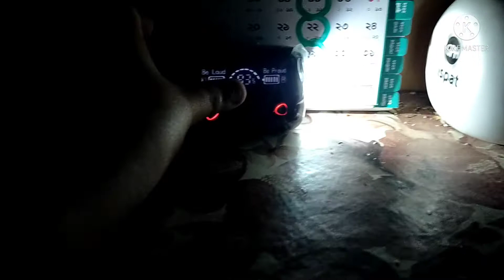TWS M19 fully gaming looking 😎. Review coming soon 🔜.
Hello Guys this is Muen Mursalin Dipro Presents Muen Review &Vlogs.

• Comment Your Any Question Or Quarries I will reply 💯 percent😃